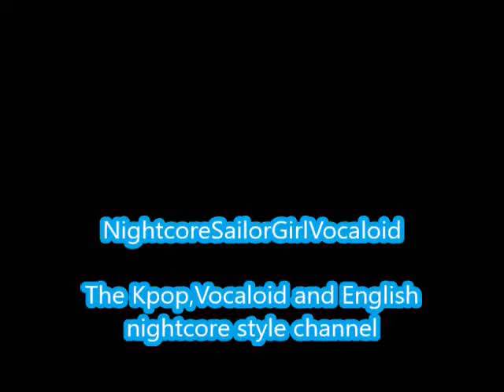Like A Star-Taeyeon and The One (Nightcore)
Another video

Like A Star by Taeyeon and the One